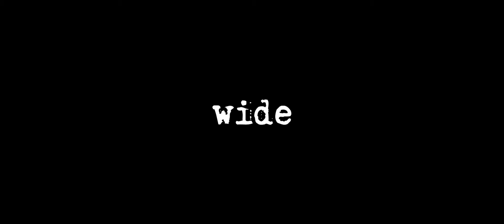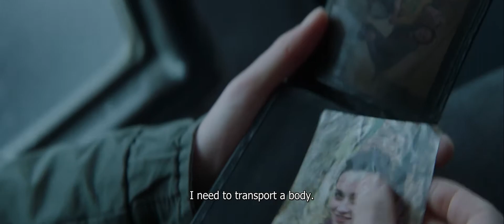I NEVER CRY | JAK NAJDALEJ STAD | Trailer | English Subtitles | 2020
festival trailer zu I NEVER CRY, Piotr Domalewski, PL, 2020

Die 17-jährige Ola muss in Irland die Überführung des Leichnams ihres, in einem Containerhafen tödlich verunglückten Vaters nach Polen organisieren. Viel wichtiger ist für sie zunächst die Frage, wo das Geld ist, das er ihr für ein Auto versprach. Kraftvoll erzählter Roadtrip mit ironischen Momenten und einer beeindruckenden Nähe zur Protagonistin.
In Ireland seventeen-year-old Ola has to organise the transfer to Poland of the body of her father, who died in a container port. Much more important for her however is the question of where the money that he promised her for a car is. A powerfully narrated road trip with ironic moments and an impressive proximity to the protagonist.

Das 30. FilmFestival Cottbus präsentiert den Film als Teil seines Online-Angebotes! | The 30th FilmFestival Cottbus presents the film as part of its online offer in a stream!
Copyright: Wide